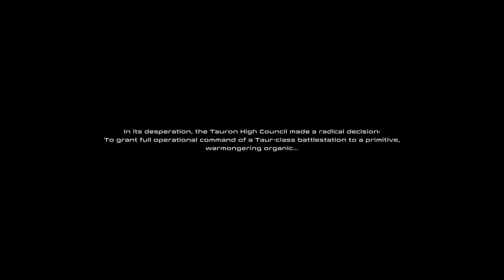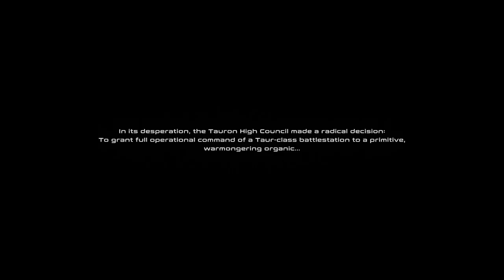PC Gameplay Taur (1080p 60fps)